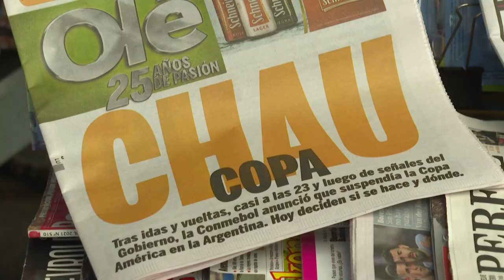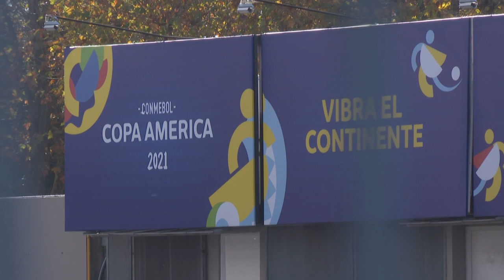Bolsonaro confirma la Copa América en Brasil pese al rigor de la pandemia | AFP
El gobierno de Jair Bolsonaro confirmó finalmente la noche del martes que Brasil albergará la Copa América 2021, en medio de los temores a una tercera ola de la pandemia en el segundo país con más muertos y una posible batalla jurídica en contra del torneo.